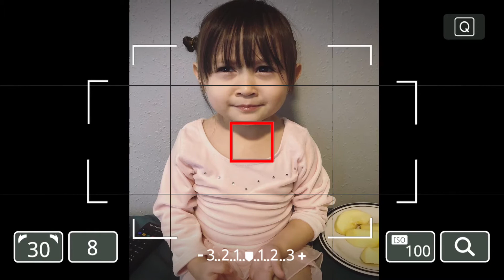WELCOME TO MY CHANNEL || INTRO